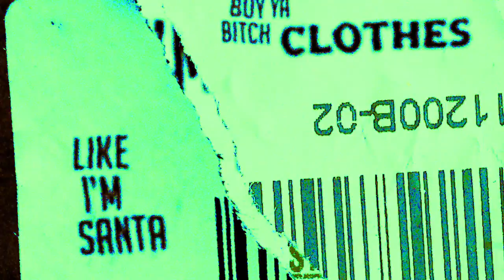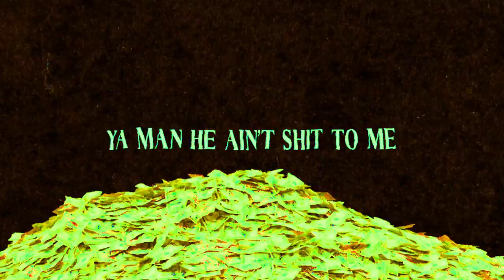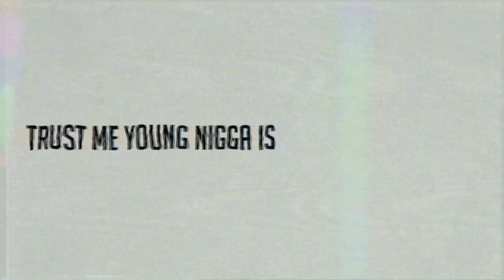ZZ & Guapdad 4000 - MOOD. (Official Lyric Video)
Made by @olly.ever